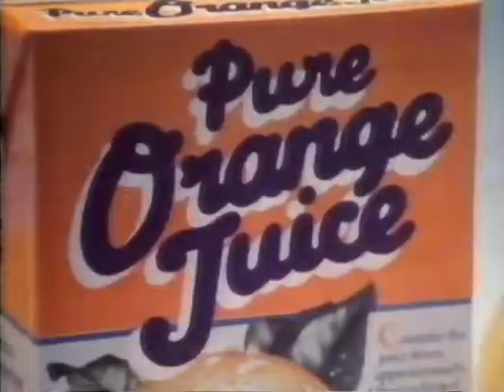Express Dairy Fresh Advert (1981)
Advert for the Express Dairy milkman, delivering other goodies along with milk. Betamax SD